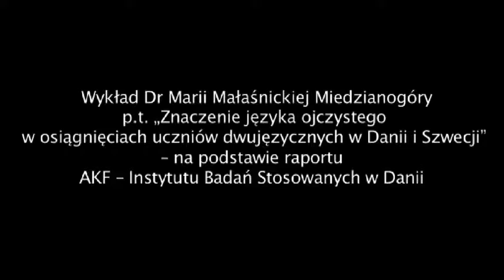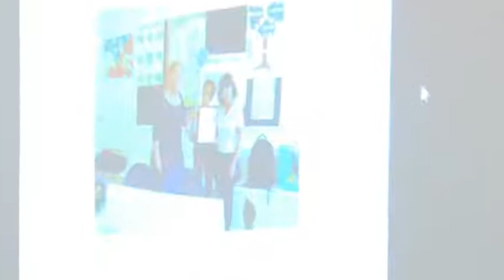Polowizja.dk Program 2012 07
Uroczystość jubileuszu 15-lecia TKOP w Danii
Kopenhaga 27 października 2012 r.
Wykład dr Marii Małaśnickiej Miedzianogóry p.t. „Znaczenie języka ojczystego w osiągnięciach uczniów dwujęzycznych w Danii i Szwecji” – na podstawie raportu AKF – Instytutu Badań Stosowanych w Danii